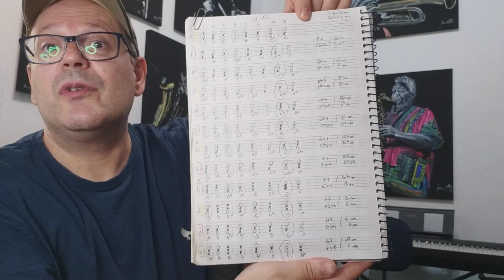Aula de Trompete - 3 (Lócrio, Mixolídio, Diminuta) escalas que todos devem conhecer no Jazz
Nossa Chave pix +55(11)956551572 Obrigado.
A School of Jazz & Blues Guitarraleão, uma das instituições de ensino musical mais conceituadas do país, está localizada na região da Vila Mariana, em São Paulo. Oferecemos cursos intensivos e semi-intensivos de nível básico a avançado. O endereço da escola é R. Basílio da Cunha, 210, CEP 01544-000.